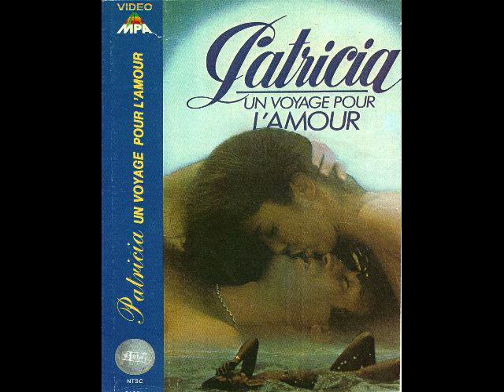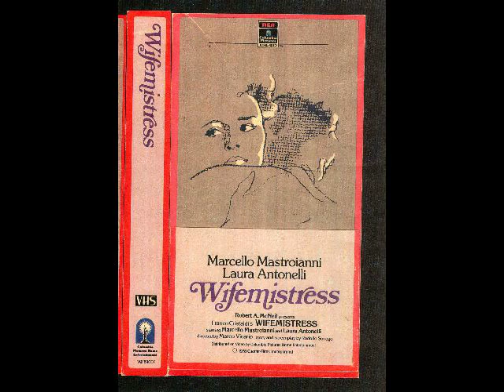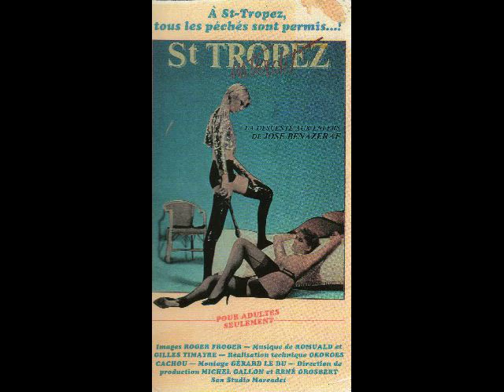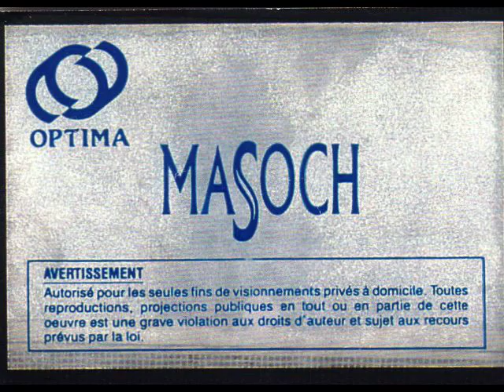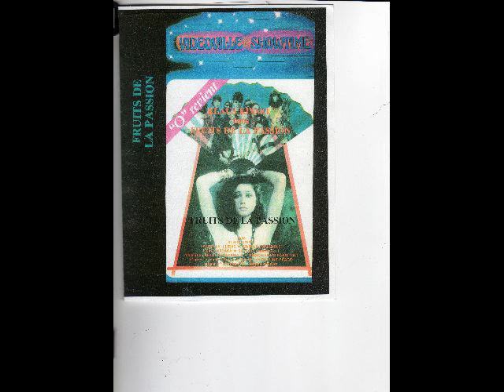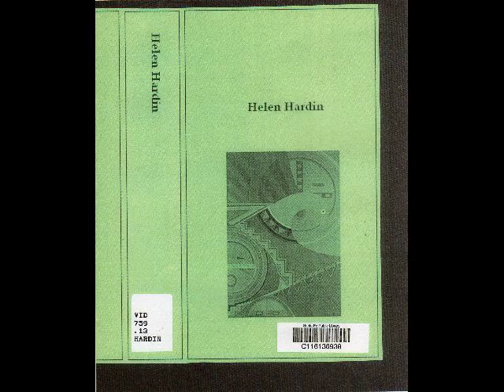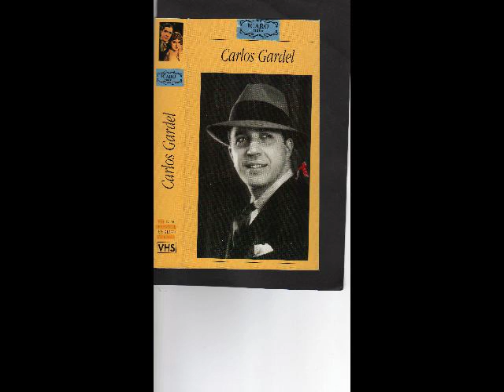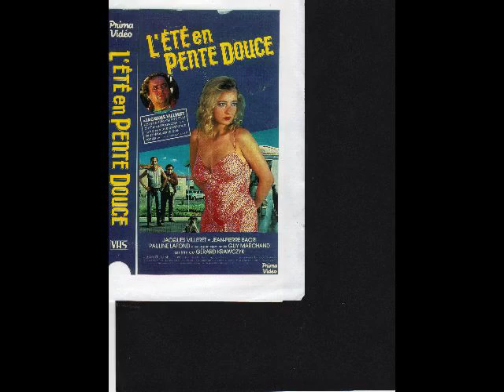Some Of My VHS Jackets Collection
I Collect Old French Films Released in Montreal on NTSC VHS before 1999...

"A scene from Jean-Luc Godard's Nouvelle Vague film Breathless (1960)
In the magazine Cahiers du cinéma founded by André Bazin, critics and lovers of film would discuss film and why it worked. Modern film theory was born there. Additionally, Cahiers critics such as Jean-Luc Godard, François Truffaut, Claude Chabrol, Jacques Rivette and Eric Rohmer went on to make films themselves, creating what was to become known as the French New Wave. Some of the first films of this new genre were Godard's Breathless (À bout de souffle, 1960), starring Jean-Paul Belmondo, Rivette's Paris Belongs to Us (Paris nous appartient, 1958 - distributed in 1961), starring Jean-Claude Brialy and Truffaut's The 400 Blows (Les Quatre Cent Coups, 1959) starring Jean-Pierre Léaud. From 1959 until 1979, Truffaut followed Léaud's character Antoine Doinel, who falls in love with Christine Darbon (Claude Jade from Hitchcock's Topaz) in Stolen Kisses, marries her in Bed & Board and separates from her in the last post-New Wave movie Love on the Run.
Many contemporaries of Godard and Truffaut followed suit, or achieved international critical acclaim with styles of their own, such as the minimalist films of Robert Bresson and Jean-Pierre Melville, the Hitchcockian-like thrillers of Henri-Georges Clouzot, and other New Wave films by Agnès Varda and Alain Resnais. The movement, while an inspiration to other national cinemas and unmistakably a direct influence on the future New Hollywood directors, slowly faded by the end of the 1960s.
During this period, French commercial film also made a name for itself. Immensely popular French comedies with Louis de Funes topped the French box office. The war comedy La Grande Vadrouille (1966), from Gérard Oury with Bourvil, was the most successful film in French theaters for more than 30 years. Another example was La Folie des grandeurs with Yves Montand. French cinema also was the birthplace for many sub-genres of the crime film, most notably the modern caper film, starting with 1955's Rififi by American-born director Jules Dassin and followed by a large number of serious, noirish heist dramas as well as playful caper comedies throughout the sixties, and the "polar," a typical French blend of film noir and detective fiction. In addition, French movie stars began to claim fame abroad as well as at home. Popular actors of the period included Alain Delon, Romy Schneider, Jeanne Moreau, Simone Signoret, Yves Montand, Catherine Deneuve, Jean-Paul Belmondo, Brigitte Bardot, and Jean Gabin.
The 1979 film La Cage aux Folles ran for well over a year at the Paris Theatre, an art house cinema in New York City, and was a commercial success at theaters throughout the country, in both urban and rural areas. It won the Golden Globe Award for Best Foreign Language Film, and for years it remained the most successful foreign film to be released in the United States.